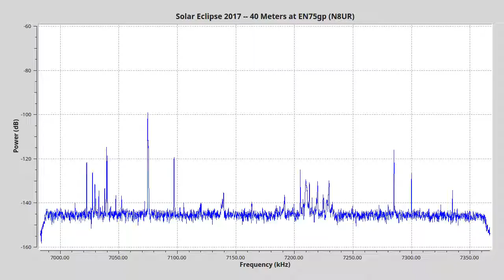eclipse2017 40M v1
First analysis of 2017 Solar Eclipse 40M band RF data from Beaver Island, MI. 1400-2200 UTC recorded with Hermes HPSDR, reduced to one FFT screenshot every 5 seconds, and played back at 30 frames per second -- so 8 hours runs by in about 3 minutes.